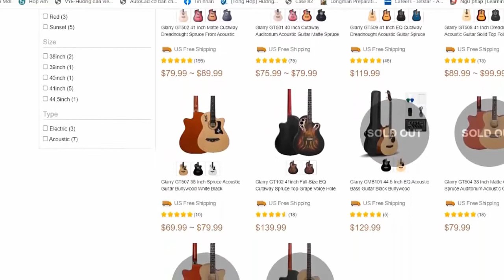MUSE - GHOSTS HOW CAN I MOVE ON | Karaoke Instrumental